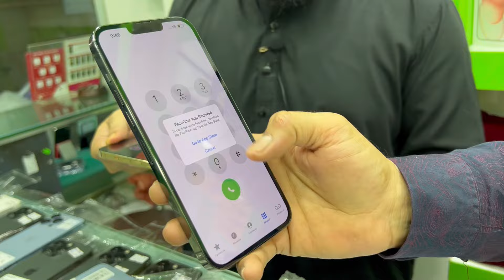azeembhai | atta bhai 2 days deal 11,11pro,11promax,12mini,12pro,13mini,13pro,13promax,14promax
233_a second floor star city mall saddar karachi